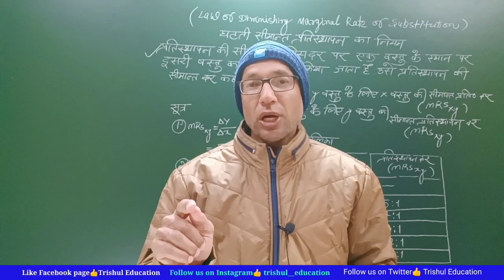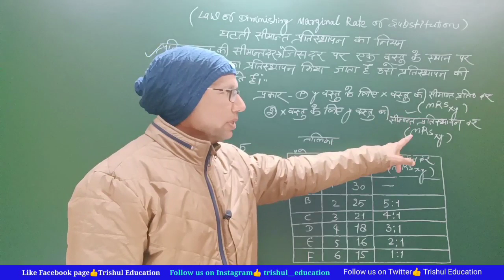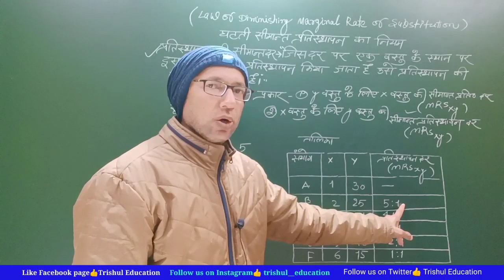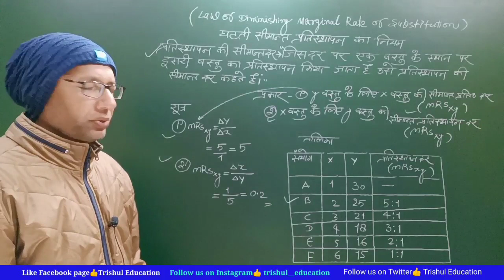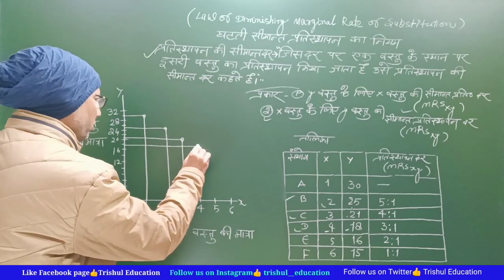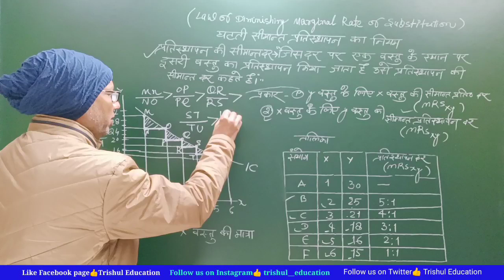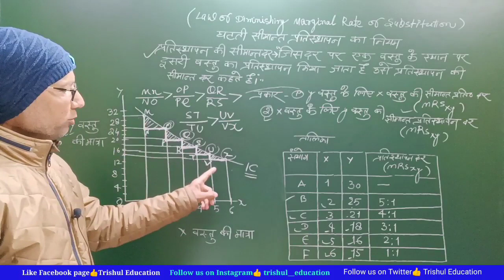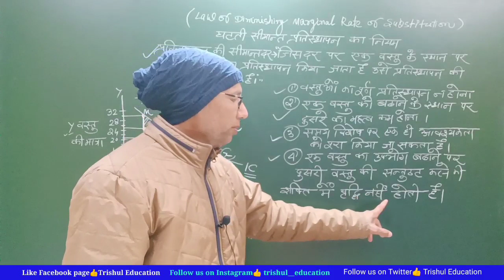Marginal Rate Of Substitution || MRSxy || Trishul Education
MRSxy
घटती सीमान्त प्रतिस्थापन दर का नियम
  प्रतिस्थापन की सीमान्त दर